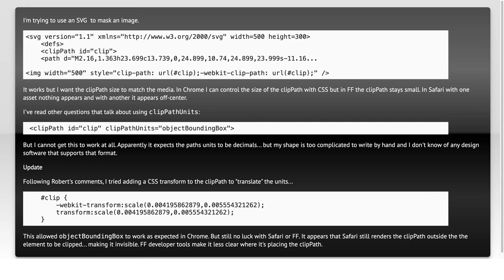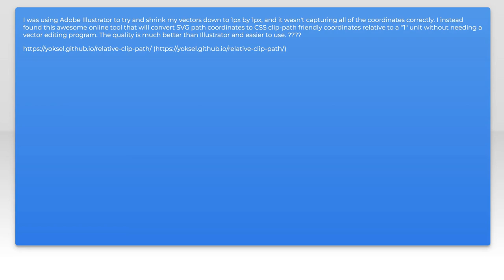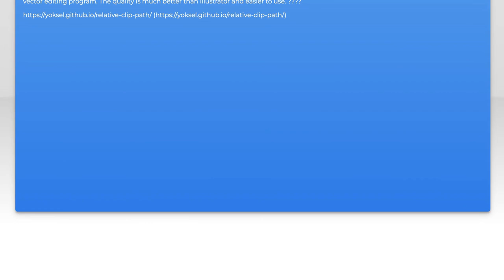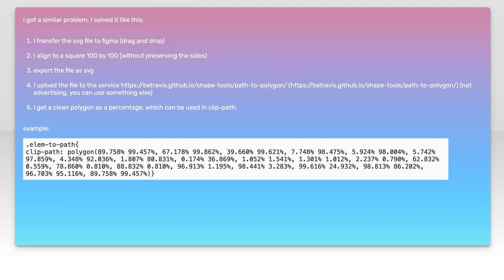Understanding SVG clipPathUnits='objectBoundingBox' for Effective Clipping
In this video, we delve into the fascinating world of SVG (Scalable Vector Graphics) and explore the concept of `clipPathUnits='objectBoundingBox'`. Understanding this property is essential for creating precise and effective clipping paths in your designs. Whether you're a web developer, graphic designer, or just curious about SVG, this tutorial will equip you with the knowledge to enhance your visual projects and utilize clipping techniques to their fullest potential. Join us as we break down the intricacies of object bounding boxes and their practical applications in SVG graphics.

Today's Topic: Understanding SVG clipPathUnits='objectBoundingBox' for Effective Clipping

Related to: svg, clippathunits, objectboundingbox, effectiveclipping, svgclipping, webdesign, vectorgraphics, scalablevectorgraphics, graphicdesign, webdevelopment, css, html, svgtutorial, svgtechniques, responsivedesign, digitalgraphics, webanimations, designtips, coding, front-enddevelopment